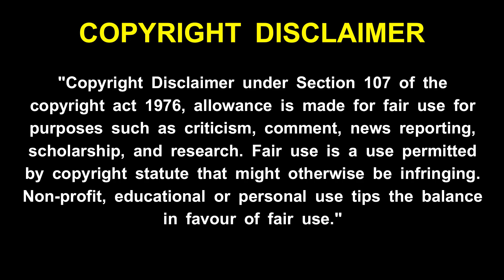maha periyava - உனக்கு வேண்டியதை சரியான நேரத்தில் நான் தருகிறேன் - மஹா பெரியவா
maha periyava - உனக்கு வேண்டியதை சரியான நேரத்தில் நான் தருகிறேன் - மஹா பெரியவா ! maha periyava - உன் தீராத வியாதி குணமாக மஹா பெரியவா சொன்ன மருந்து ! maha periyava - உன் கஷ்டங்கள் தீர மஹா பெரியவா சொன்ன எளிய பரிகாரம் !